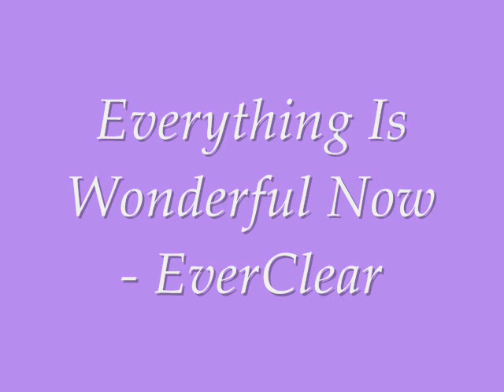Sara Sidle-Everything Is Wonderful Now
I heard this song and I immediately thought of poor Sara so I decided to make a video from it. c: No real pairing even if it is leaning towards GSR.

*Criticism is encouraged.*